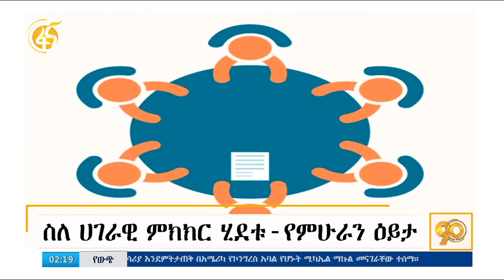ስለ ሀገራዊ ምክክር ሂደቱ የምሁራን ዕይታ